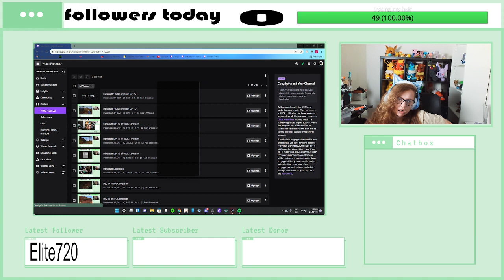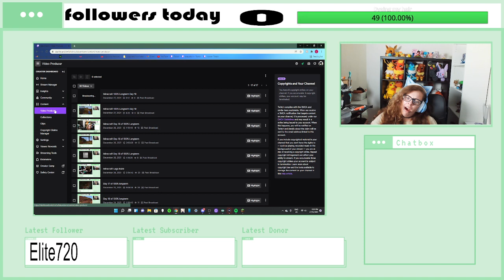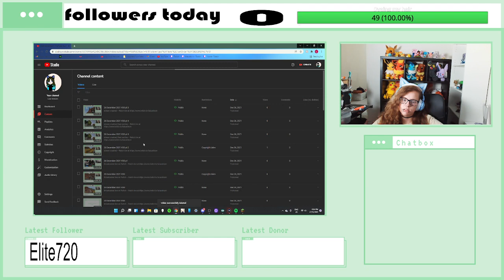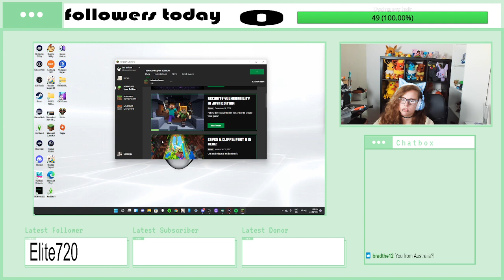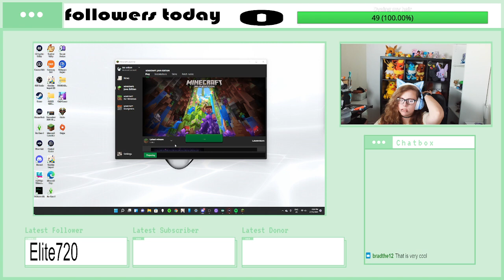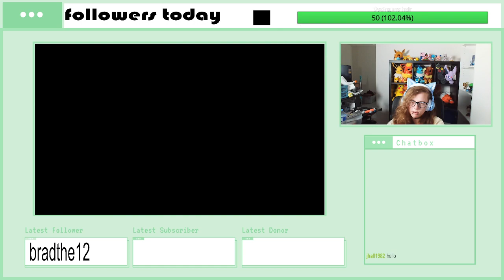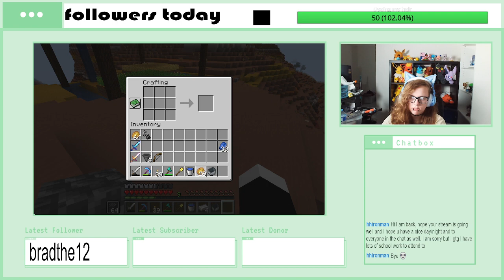27 December 2021 VOD pt 2